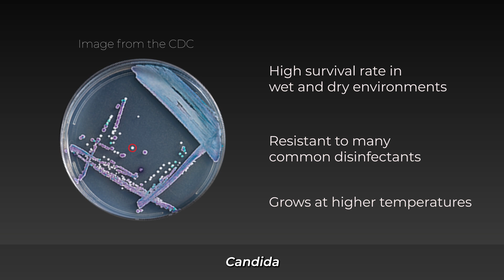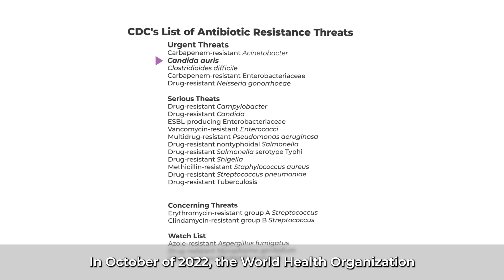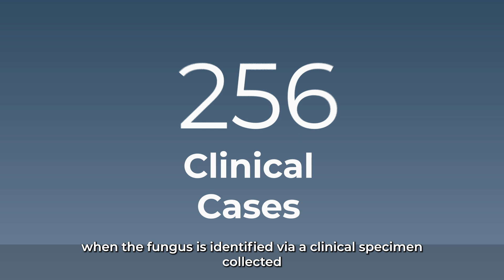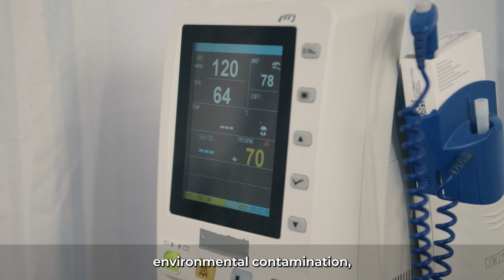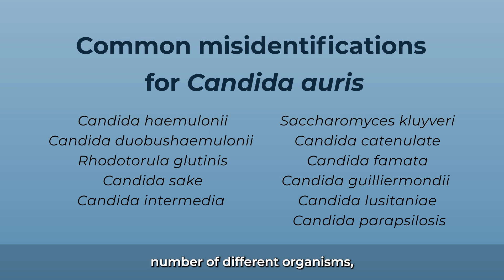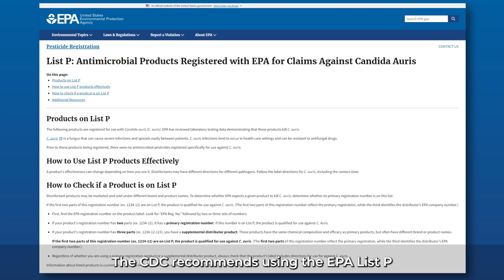Introduction to Candida auris: Information for all Healthcare Personnel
This is video 1 of a 10-part video series on Candida auris. This video is an introduction to C. auris for all types of healthcare personnel. To watch additional videos in the series, please visit the C. auris video webpage

Additional resources mentioned in video:
The Centers for Disease Control and Prevention (CDC) Candida auris resources

Pennsylvania Department of Health Bureau of Epidemiology, Division of Healthcare Associated Infection Prevention Resources for Healthcare Professionals